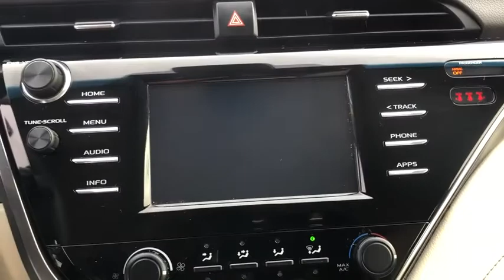2018 Toyota Camry Schaumburg, Arlington Heights, Hoffman Estates, Des Plaines, Palatine, IL 92682A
Galactic Aqua Mica Used 2018 Toyota Camry available in Schaumburg, Illinois at Schaumburg Honda. Servicing the Arlington Heights, Hoffman Estates, Des Plaines, Palatine, IL area.

Schaumburg Honda
750 E Golf Rd

Recent Arrival! CARFAX One-Owner. 2018 Toyota FWD Camry L Galactic Aqua Mica 8-Speed Automatic Clean CARFAX. Odometer is 35081 miles below market average!